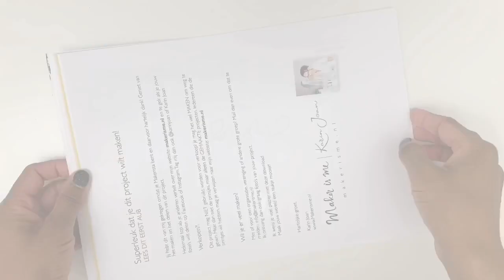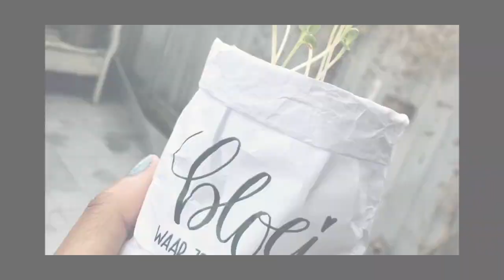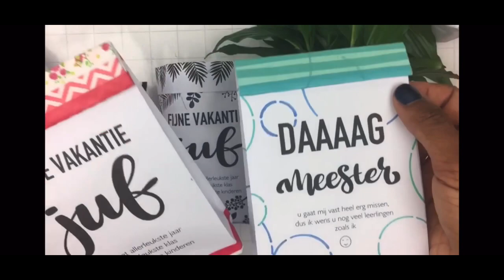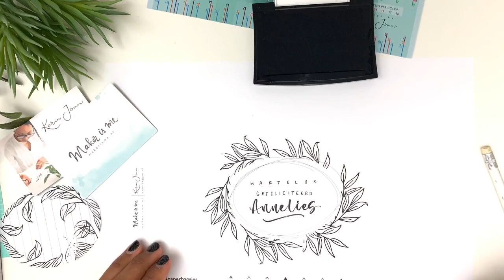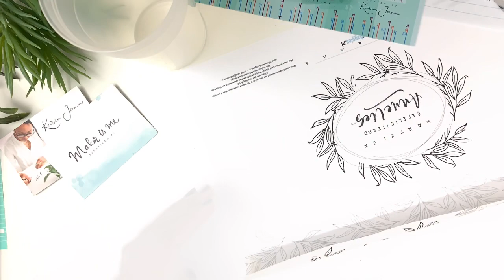Paperbaggies Sterkte Knuffel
Ik hoop je nog lang te mogen inspireren!